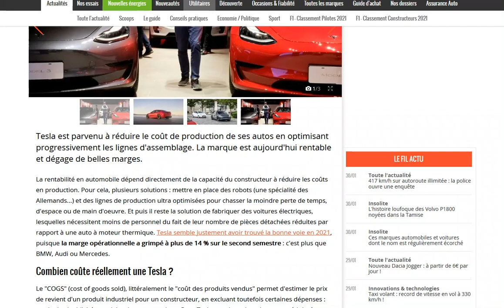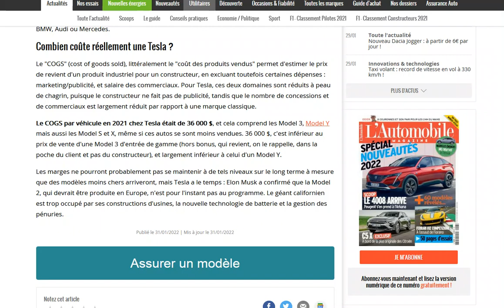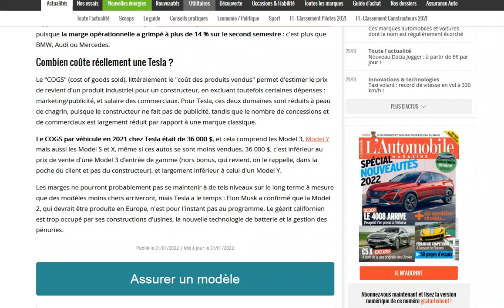Voici le coût moyen de production d'une Tesla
Attention ce chiffre prend en compte tous les modèles de la gamme !